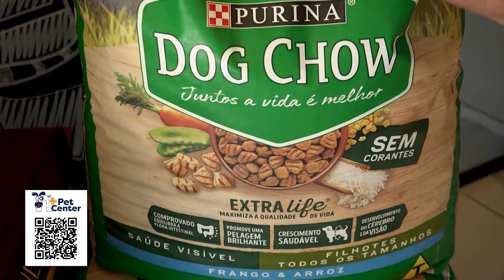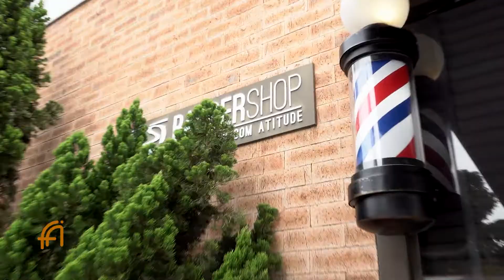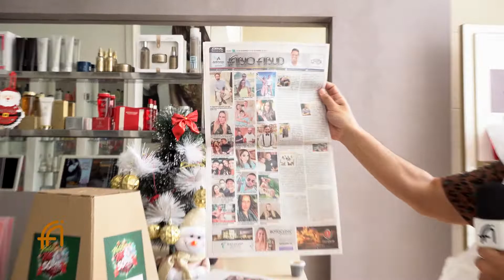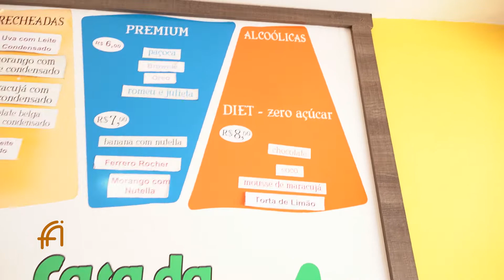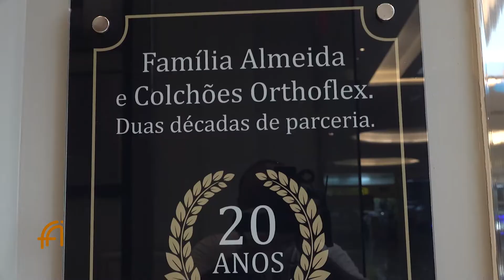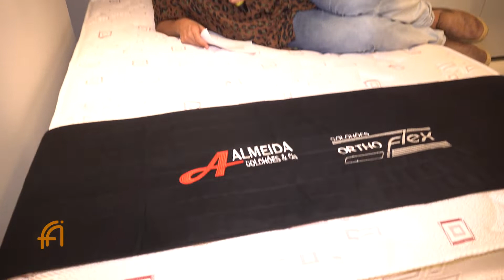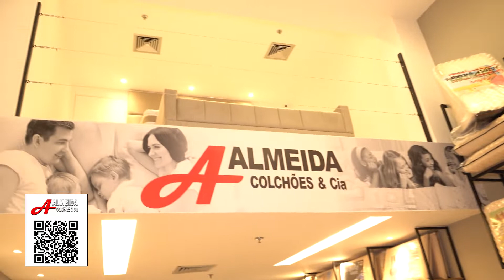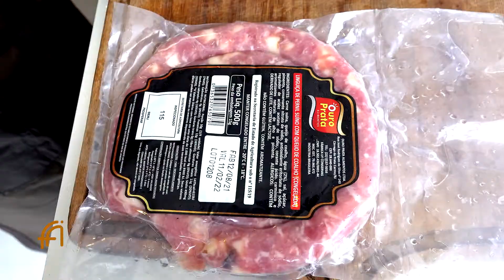Dicas para você inovar no CHURRASCO com Rafael Fernandes e + | Programa Fábio Abud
No ProgramaFábioAbud deste domingo, você vamos mostrar as mais belas e diversas peças da Vicso Semi Joias, veja também aquele tapa no visual do nosso apresentador diretamente da New Richard. Vamos conhecer a mais nova parceria do programa, a Almeida Colchões. Já no quadro "Cozinhando com você", o mestre churrasqueiro Rafael Fernandes dá uma aula de churrasco e entradas para você incrementar na sua casa. E falando em comida, diretamente da Império Hamburgueria, vamos conhecer as novidades do cardápio da casa. Tem também um bate papo com o produtor Claudinho Amaral e muita música boa com a banda O Salto.

🔻🔻 ASSISTA PELA TV NAS OPERADORAS 🔻🔻